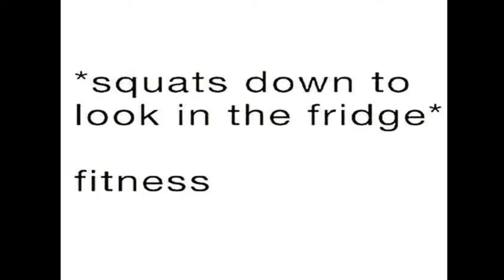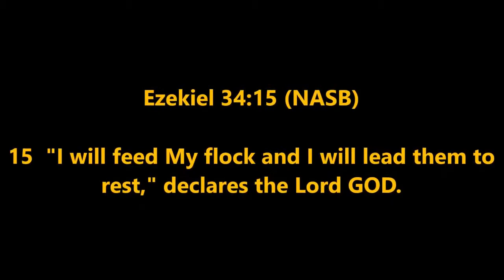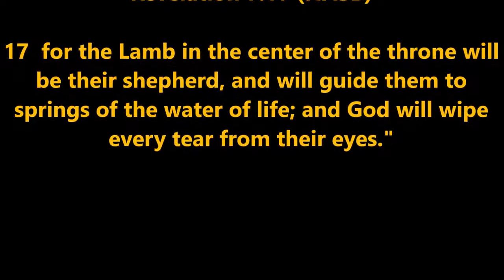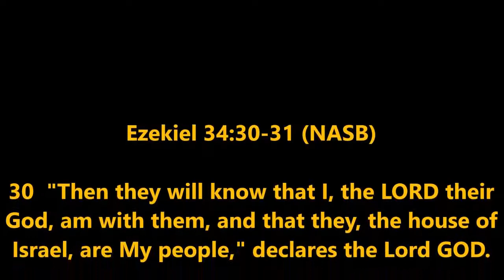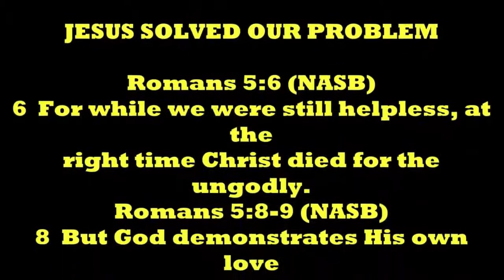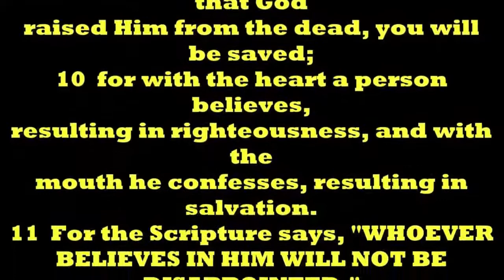THOUGHT FOR THE DAY PASTOR PETE 09 10 2020